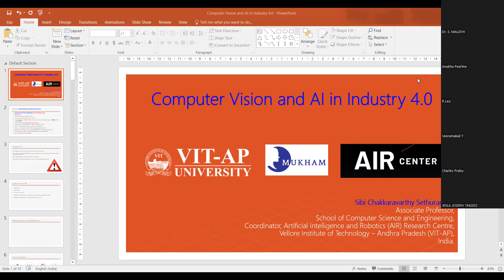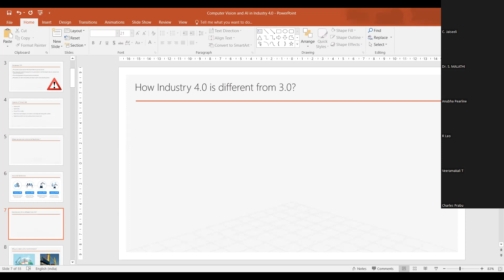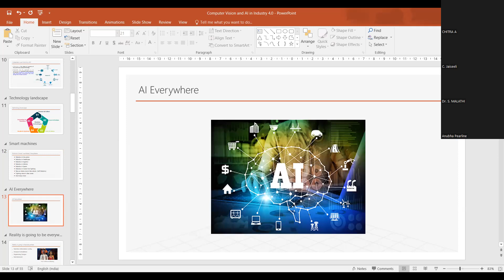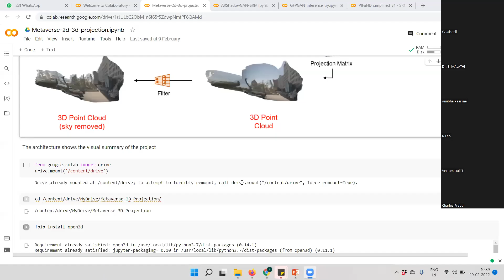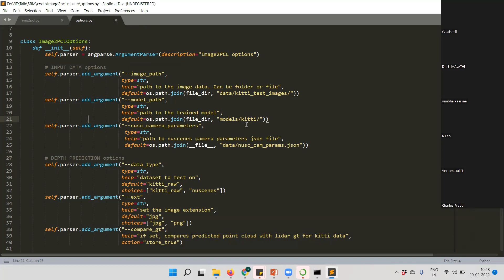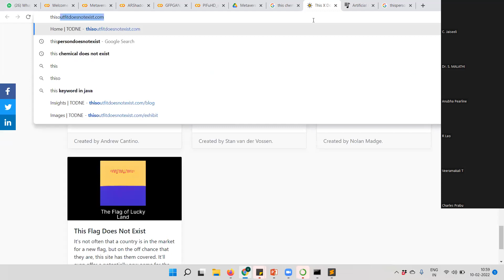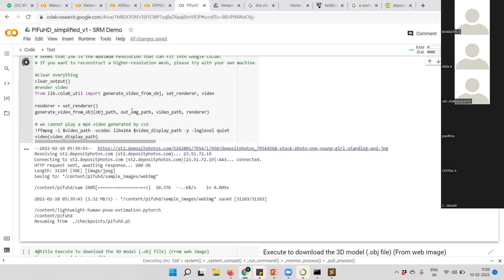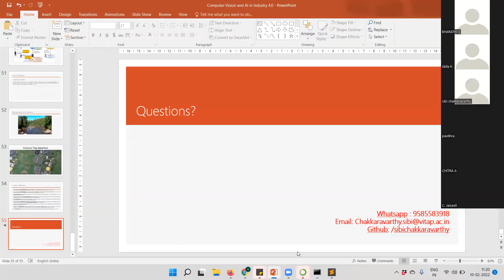Computer Vision and AI in Industry 4.0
This video is a part of Virtual and Augmented reality FDP organized by SRM Institute of Science and Technology.

This talk covers the following
Industry 4.0
Cybernetics
AI and CV in reality
How these technologies are modular and integrated along with realities.
Applications which we are working on AIR research Lab in VIT-AP university.

link to the Colab files are given below